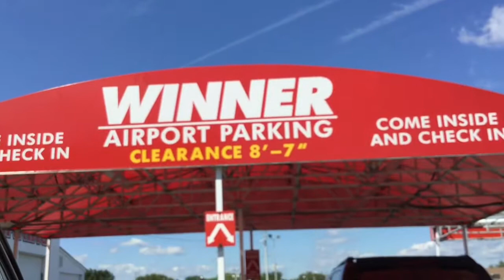Chicago day 1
Day 2 comes tomorrow!